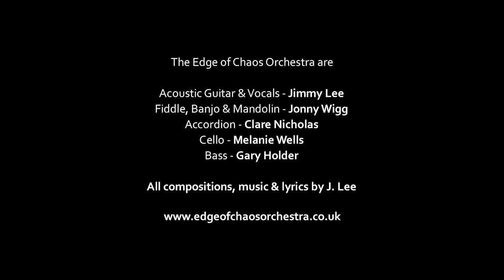The Drunks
Playing a residency at 'The Cannery' in Nashville our band took time off at the weekend to go up in the hills and chill out with corn liquer and other such home made brews.The hillbilly community were great company and showed us a good time.and lots a Moonshine!!! . wrote this song sitting and strumming on the porch...I think!. great days!